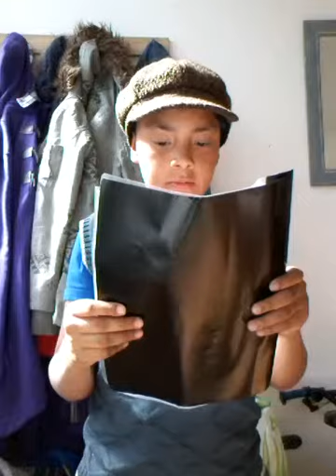Loud at first but got better